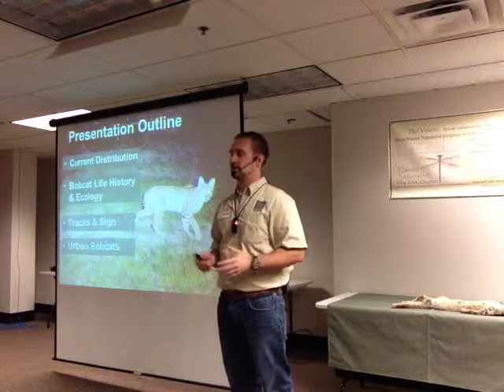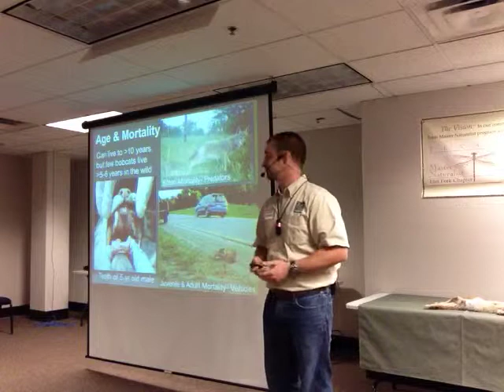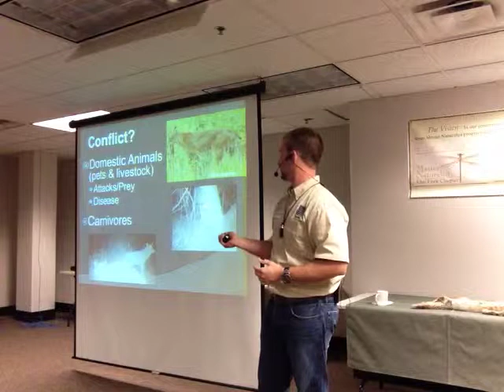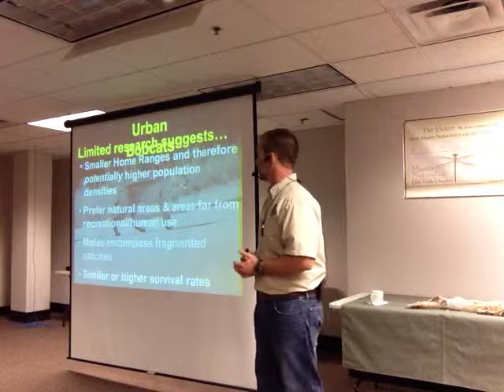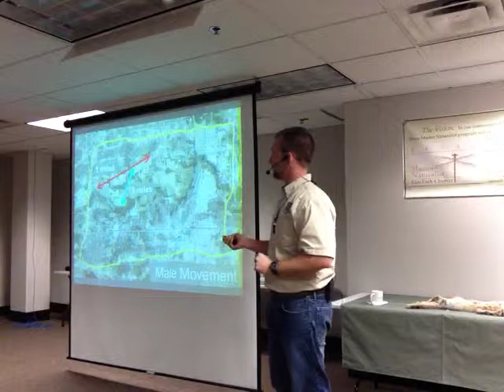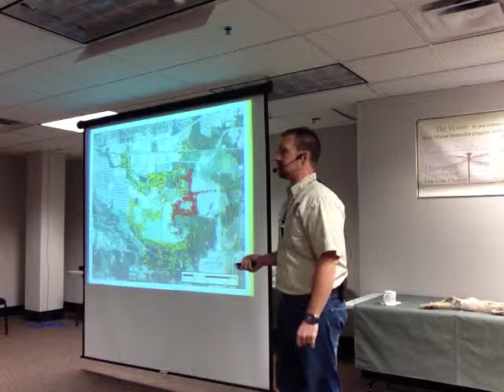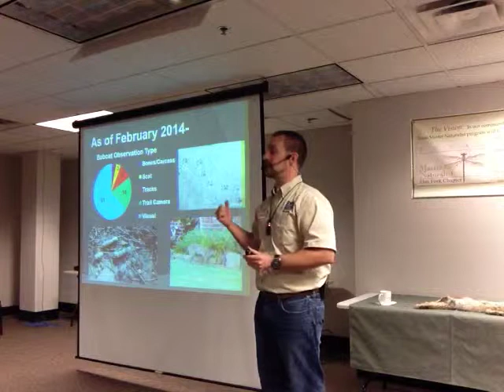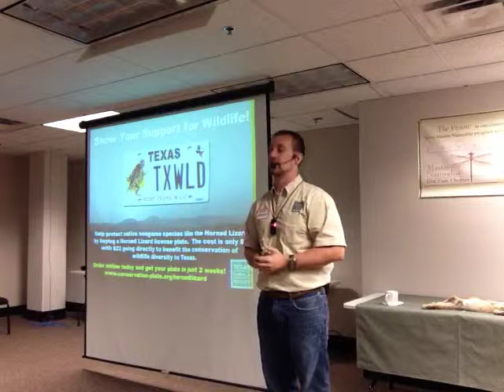October Speaker video Bobcats Derek Bowman